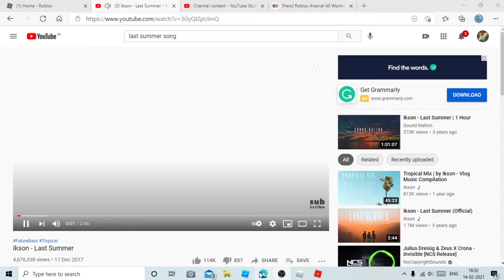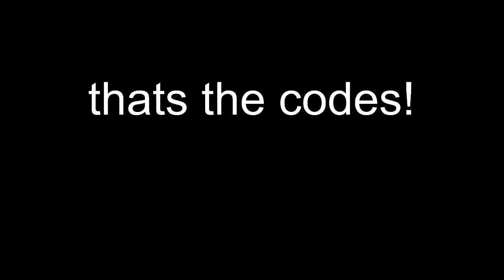All arsenal money and skin codes!